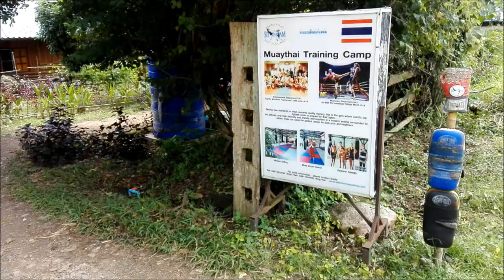One day at Sitjemam Muay Thai Pai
Short overview about training sessions and life at Sitjemam Muay Thai Camp, in Pai, Thailand.

Special thank to everyone present in this video, and in particular:

*Silvia La Notte (ita) multiple muay thai,K1 and savate world champion;
*Carlos Coello Canales (spa) WBC international Champion, Northern Thailand Champion, WMC Spain Champion, IFMA bronze medal;
*Marloes Merza (nl) Holland K1 Champion, Wmf world #3, Kings Cup/Queens Cup runner up, Kunlun Fight runner up;
*Nong Jin (tha) 2x IFMA world champion and  all the team from Nakhon Phanom Pittayakhom School , under the guidance of kru Champ
*Ajarn Daoprasuk Jocky Gym (tha), original trainer of legendary Jocky gym, teacher of notable Aegpracha Meenayothin.

FB fanpage: sitjemam muay thai